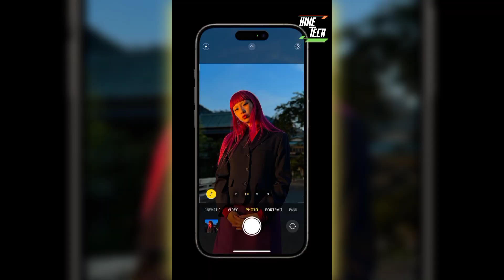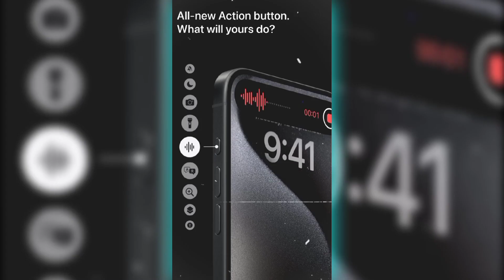Dani Daniels ne kiya unbox iPhone 15pro ka 😱😱